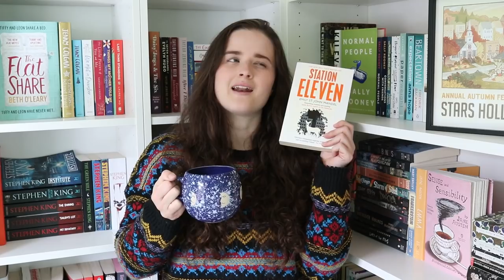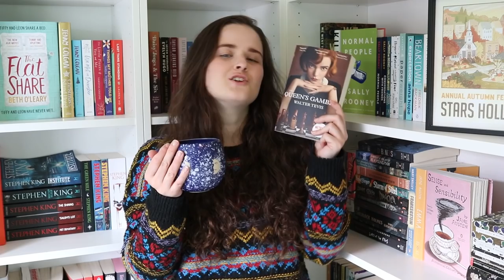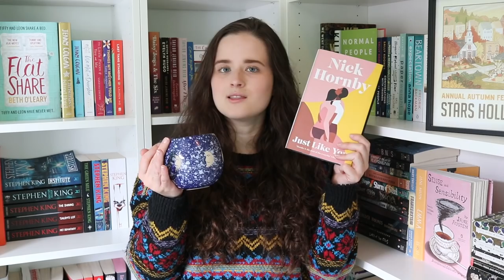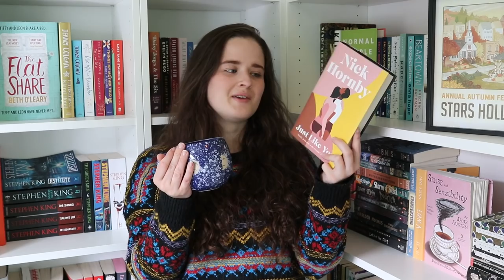MY 5 STAR BOOK PREDICTIONS // books I'm really excited to read & my priority tbr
It's time to say "goodbye reading slump" and "hello to all of the amazing books on my shelves!" Today I got excited about reading by talking about some of my 5 star predictions, some anticipated new releases and the books from my tbr that I'm most excited to read!

ENQURIES!

MUSIC!